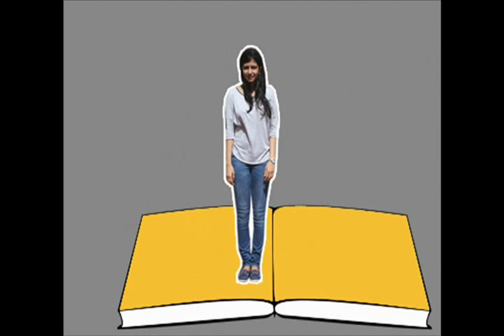CASCADE 21 Official Movie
The Jamnabai Narsee Alumni Association Presents
Cascade 21
held on the 24th & 25th of August, 2013